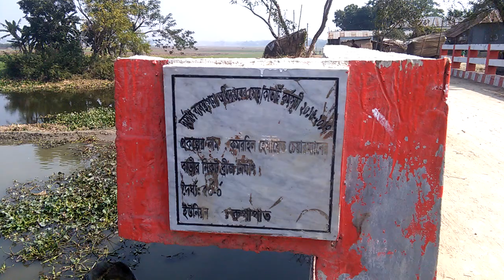কোমরাঈল পুর্ব পাড়া ব্রিজ, বোয়ালমারী, ফরিদপুর।Kumral East Para New Bridge, Boalmari, Faridpur, 2017